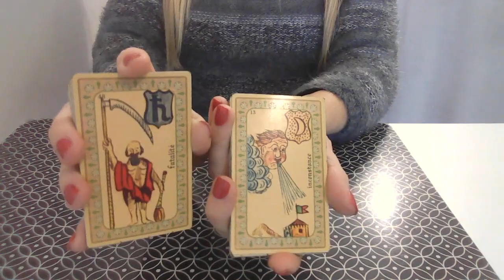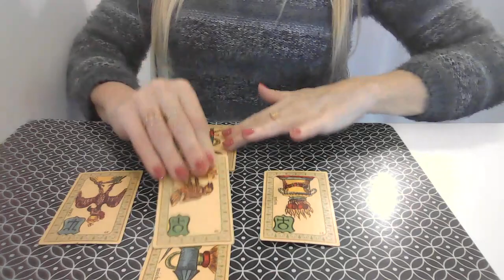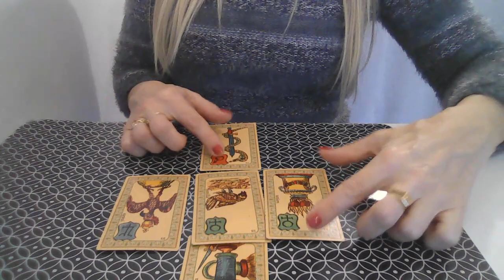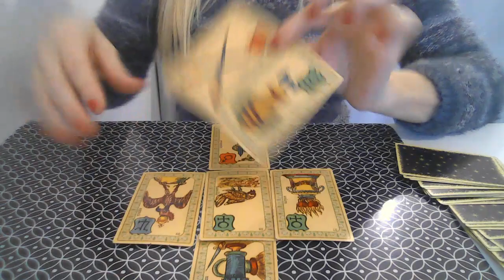BÉLIER Tirage de cartes Mars 2023 💫 Message du Belline par Catherine Renard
💫 Voici le tirage pour les Bélier, pour le mois de Mars 2023 !

Vous souhaitez regarder votre ascendant, signe lunaire ou votre vénus ? Voici les guidances pour chaque signe pour compléter votre mois :

L'équipe Astrocenter